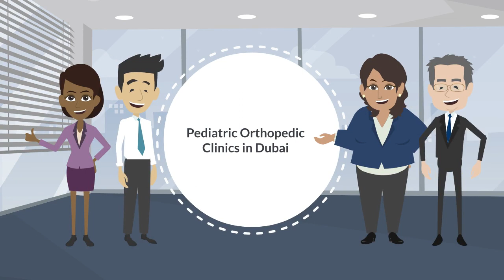Pediatric Orthopedic Specialists in Dubai – Helping Children to Heal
Hope AMC’s Pediatric Orthopedic Clinic in Dubai is totally dedicated to providing treatments for all kinds of musculoskeletal diseases, disorders, and conditions in children. Advanced treatments are provided by experienced Pediatric Orthopedic Specialists in Dubai.